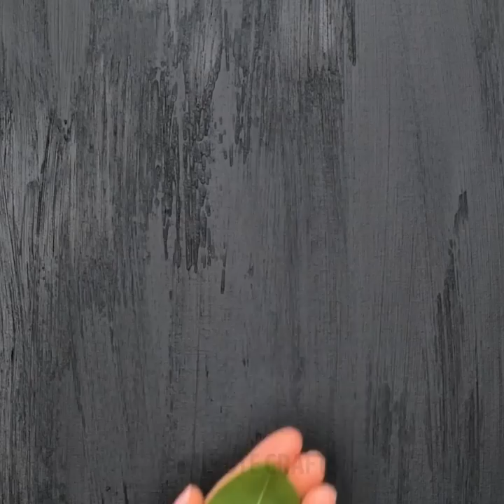25+ Simple Drawing Hacks And Tricks Anyone Can Repeat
TIMESTAMPS
0:00 Notebook Cover Painting
0:28 Amazing 3D Card Drawing
0:51 Rainbow Painting With Dots